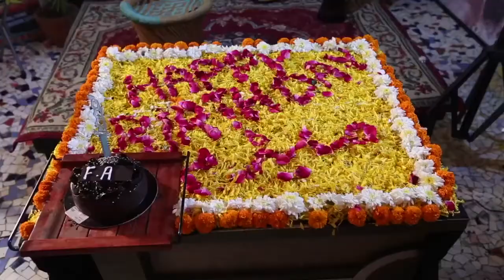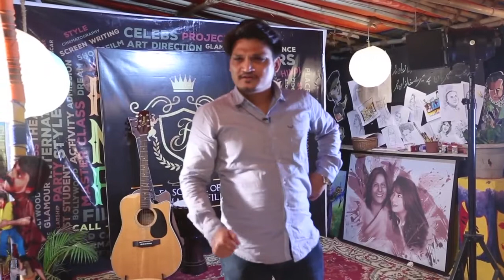Birthday Celebration Of Fauzia Arshi 2019 with Friends & DML Studioz Staff